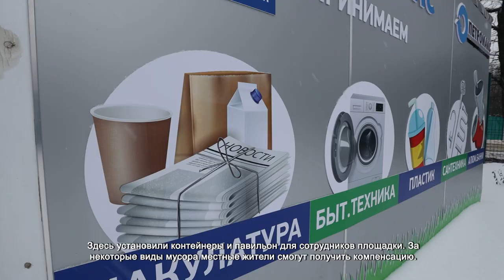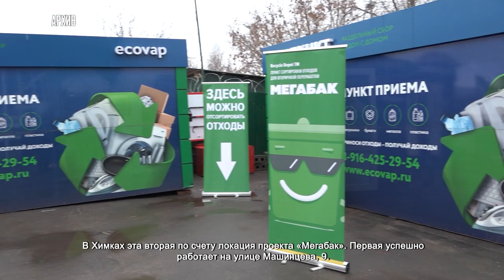В МИКРОРАЙОНЕ СХОДНЯ ПОЯВИТСЯ ВОЗМОЖНОСТЬ СДАТЬ МУСОР ЗА ДЕНЬГИ